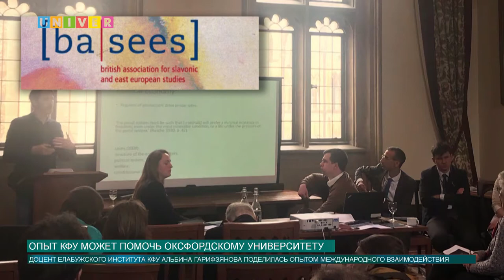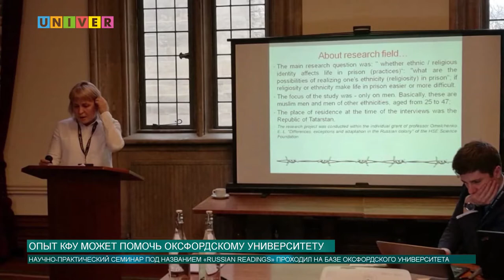Опыт КФУ может помочь Оксфордскому университету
Научная работа доцента Елабужского Института КФУ Альбины Гарифзяновой вызвала интерес у Британской ассоциации славянских и восточноевропейских исследований. Подробности - далее.